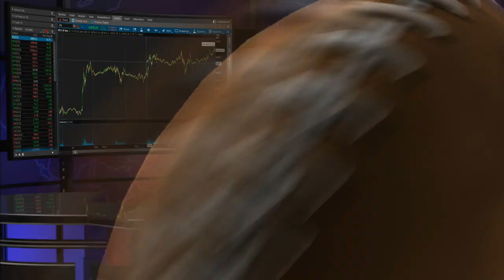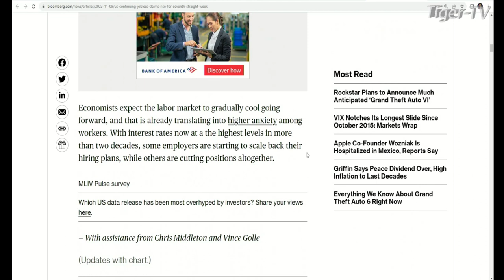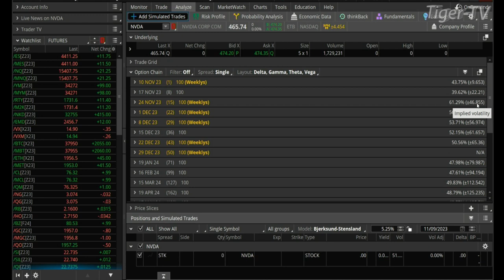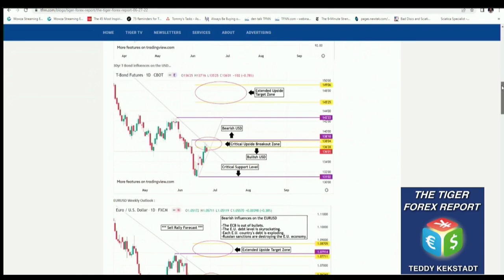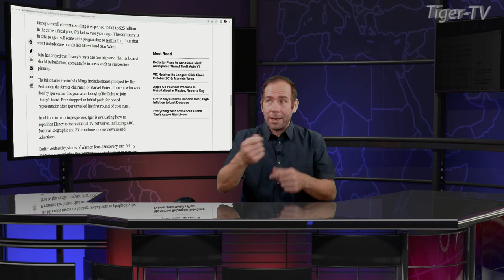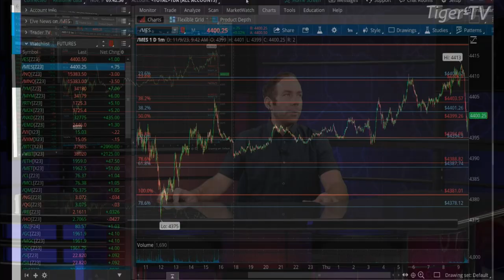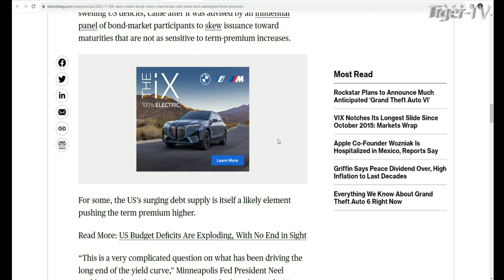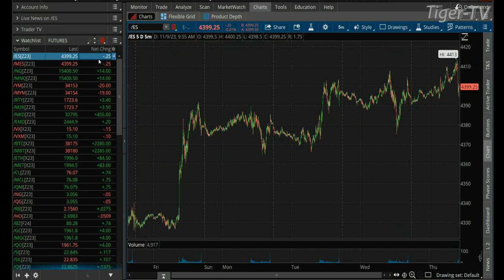November 9th The Morning Market Kickoff with Tommy O'Brien on TFNN - 2023